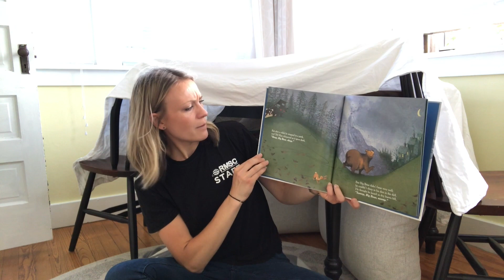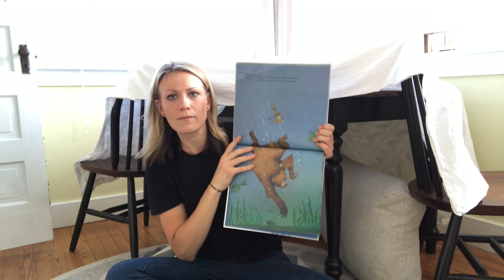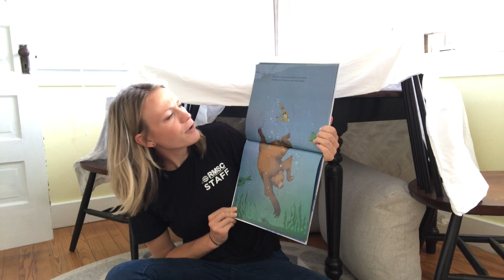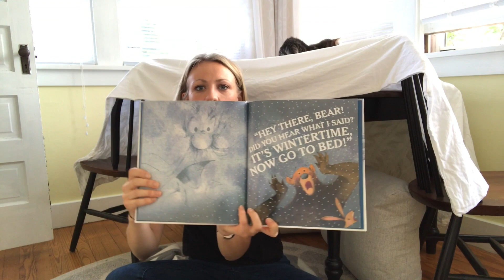Science storytime: sleep big bear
For today’s Science Storytime, we’re channeling our wild sides! We’re reading “Sleep, Big Bear, Sleep!” by Maureen Wright, to learn more about hibernation and the other adaptations bears have to survive in the wild. Allison, our Director of Education, will also show you how to make your own bear paws and a den!